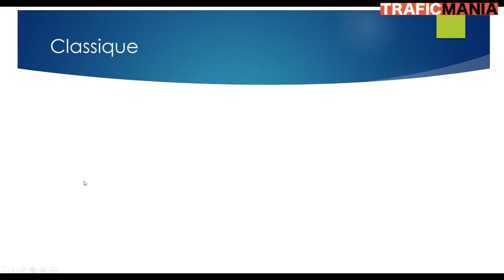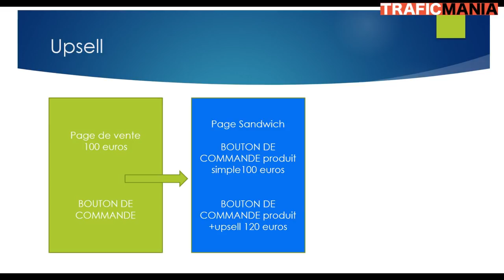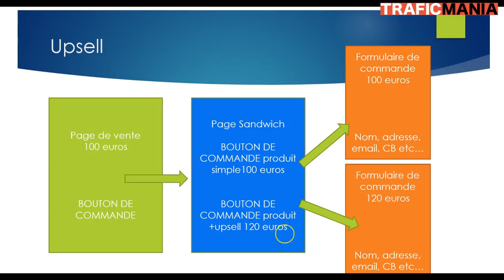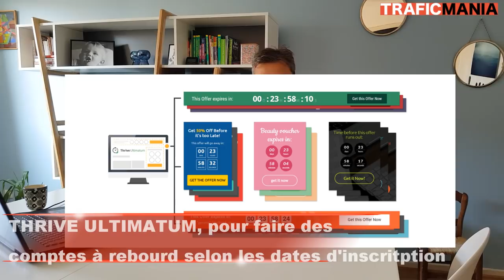Tunnel de vente: 9 astuces pour vendre plus en automatique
Vous avez un tunnel de vente sur votre blog? Dans cette vidéo, je vais vous donner mes 9 meilleures astuces pour améliorer le taux de conversion de votre tunnel de vente.

Le but: vendre plus à partir d'un blog ou d'une chaîne YouTube.

1) comment créer une page sandwich pour proposer un upsell dans votre tunnel de vente et augmenter les ventes de 10 à 20%

2) La technique GP/GS qui permet de déterminer facilement le nombre d'emails de la séquence de votre tunnel de vente

3) La technique "battez le fer chaud" afin de maximiser les ventes de votre tunnel en le commençant au moment idéal

4) Vous allez découvrir comment convaincre vos inscrits qu'ils ont un problème, et les sensibiliser au produit de votre tunnel

5) Le dernier email à envoyer, afin de clôturer avec un maximum de ventes

6) Comment faire des tunnels de ventes evergreen avec Thrive Ultimatum

7) Comment utiliser la méthode présentielle, bien adaptée au tunnels de vente pour les produits d'information chers

8) Comment et pourquoi identifier vos clients dans une liste déparée de votre auto-répondeur

9) La méthode incitative, pour vendre sans avoir à baisser vos prix

Inscrivez-vous à la newsletter de Traficmania.com et recevez une heure de formation trafic gratuite.